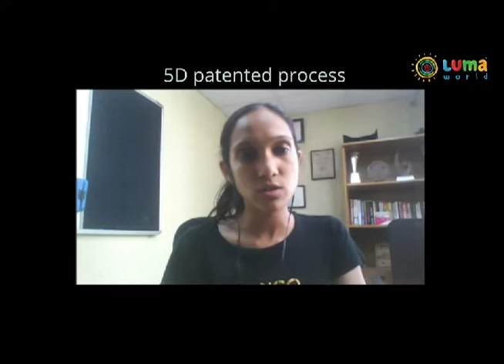Podcast: Episode 14: Recycling Of Sanitary Waste w/ Aasawari Kane From Padcare Labs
Welcome to Episode 14 of The Luma World Podcast!

This episode we are chatting with Ms. Aasawari Kane who is the Co-founder at Padcare Labs an unprecedented hygiene management solution company that completes the loop of menstrual hygiene economy by generating harmless, recyclable output out of sanitary pads.

Over 121 million Indian women use sanitary pads over other absorbents and sanitary workers end up collecting the sanitary waste with their bare hands without any protective gear. Identifying this problem, the Padcare Labs team set out on a mission to create a sustainable, smokeless and harmless solution to the menstrual waste.

Listen to Aasawari talk about the Padcare Labs model and how they are tackling a very sensitive but nevertheless big problem of sanitary waste.

To know more about the new game that we have launched that teaches families and children about segregation of different kinds of waste including sanitary waste,